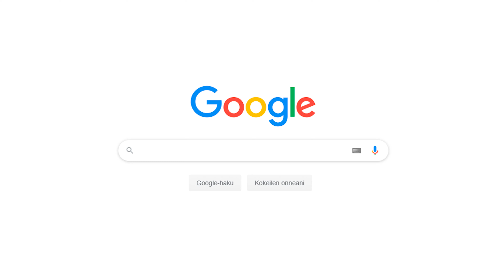MIKSI IHMISET PELAA PIMEÄSSÄ? | BuenoAsk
Pelaavatko ihmiset pimeässä jottei heitä löytäisi niin helposti?
Kerro kommenteissa, miksi SÄ pelaat mielummin pimeessä huoneessa? Meiltä siis kysyttiin tätä, miksi ihmiset pelaa pimeässä, meidän verkkosivuillamme. Kysy säkin jotain!

KYSY MEILTÄ ANONYYMISTI JOTAIN ✍ Kysymys voi liittyä päihteisiin, päihteettömyyteen tai pelaamisen, tai sitten ihan mihin vaan muuhun kaikki maasta kuuhun. 🤪 Tarjoamme vastauksen lisäksi selityksen, faktaa, tietoa sekä viihdettä! Bonuksena saatamme tehdä kysymyksestäsi tällaisen videon! EI HUONO! Kanava on SUA varten!

Nauti videosta ja tilaa meidän kanava➡ klick!

0:00 intro
0:12 faktat tiskiin
1:51 mun mielestä
3:04 voiko siihen kuolla

Tässä sulle vähän pohdittavaa! Kommentoi alle tai keskustele kaverin kanssa 👌:
- Miksi pelaamisesta valitetaan?
- Mitä haittaa pimeässä pelaamisessa on?
- Mikä on liikaa pelaamista?
- Mitä on hyvä pelaaminen/ huono pelaaminen?
- Miksi toisissa perheissä sallitaan enempi pelaamista ja toisissa taas ei?